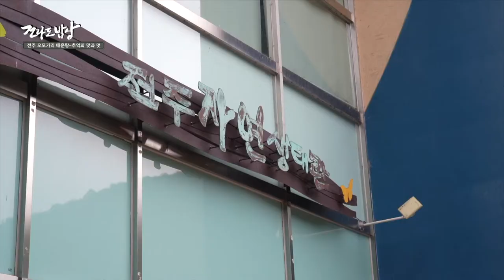전라도밥상-전주 오모가리 매운탕 추억의 맛과 멋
서민들의 삶을 담은 추억의 맛 전주 오모가리 매운탕